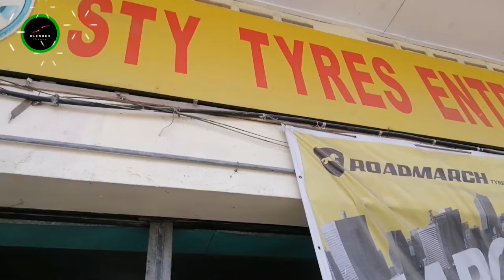Apakah ❓Tayar Bocor Tepi Boleh Guna‼️||Tutorial Tampal Payung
Pakar tayar tampal payung  satu-satunya ada di Lahad datu. kedai tayar lain tidak terima guys. na datang kamu sini tayar yang berlobang tepi masih boleh pakai tidak perlu beli tayar baru. jimat duit guys.. lanjut menonton untuk lihat seteusnya. terimakasih kerna sokong Olendus channel.

The only umbrella tire specialist is in Lahad Datu. other tire shops don't accept guys. and come here, tires with holes in the sides can still be used, there is no need to buy new tires. save money guys .. keep watching to see what happens next. thank you for supporting Olendus channel.